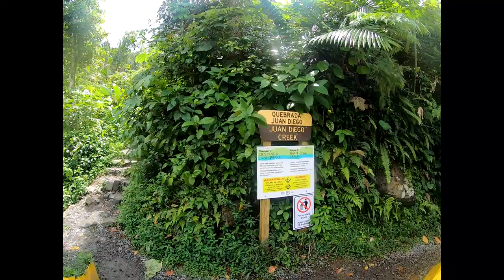El Yunque Rainforest Juan Diego Creek